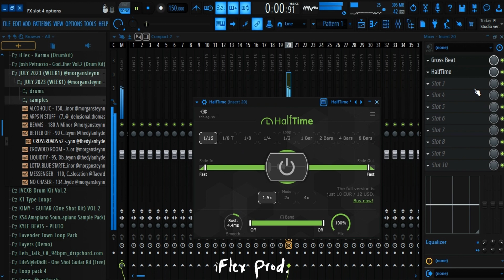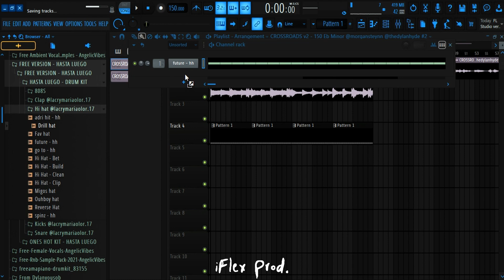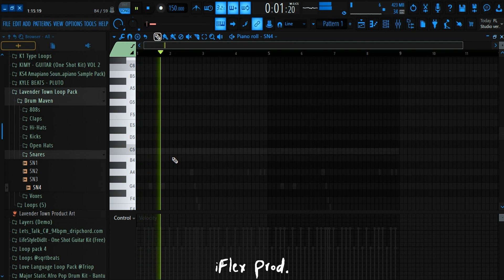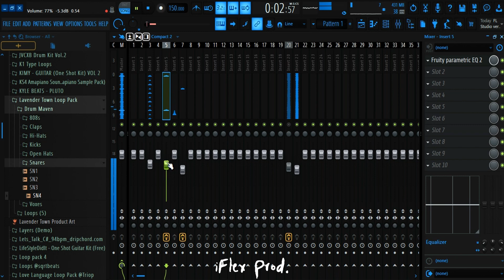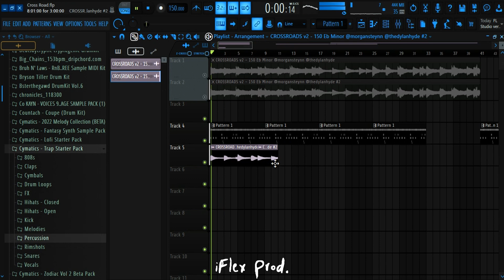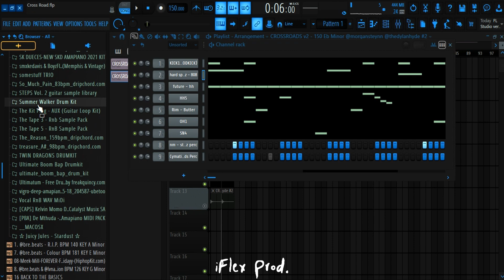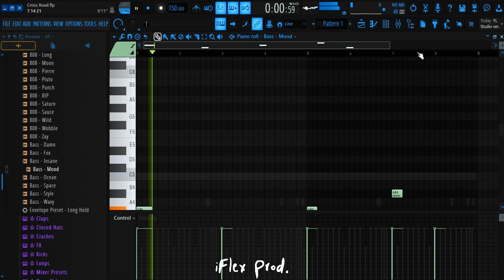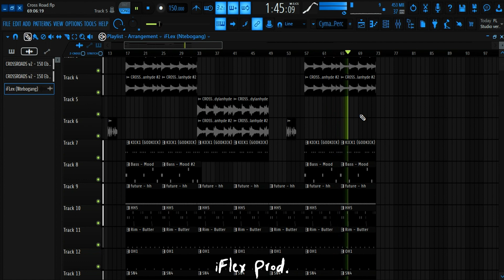MAKING A BEAT FOR " DRAKE " (Drake Type beat Tutorial) - Dark Lane Demo Tape Type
Making A Drake Type Beat. This beat was composed by Myself and Morgan Steyn.

🔴Usage!🔴 Absolutely any use of my Loops (Including free loops) require Credit in the Title (Prod. by iFlex). No! exceptions allowed. Any social media use of my beats require credit in the Caption @flex.overseas. Please just credit me properly, I´m looking forward to hear your beats/songs, you can always send me a link or post it in the comments!